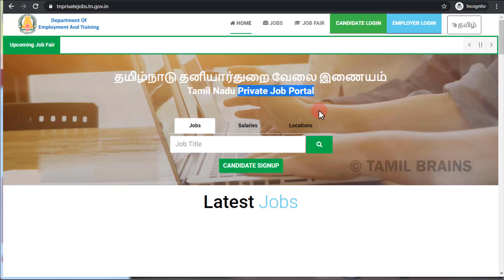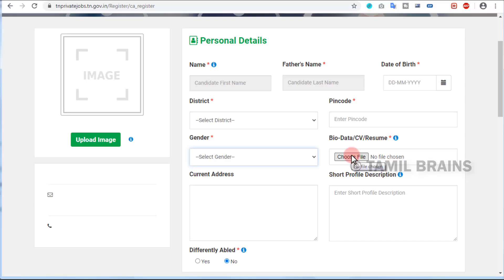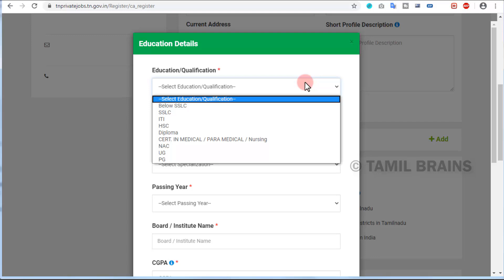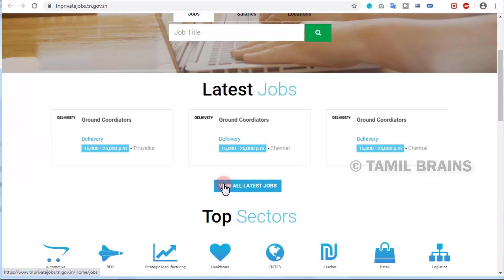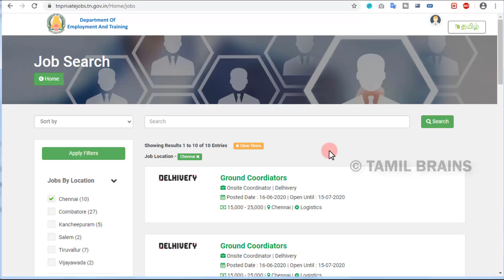59,421+ Vacancies உங்கள் சொந்த ஊரிலே உடனடி வேலைவாய்ப்பு TN Private Job Recruitment 2021 Tamil Brains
59,421+ Vacancies | உங்கள் சொந்த ஊரிலே உடனடி வேலைவாய்ப்பு | TN Private Job Recruitment 2021 | Tamil Brains

TAMIL BRAINS